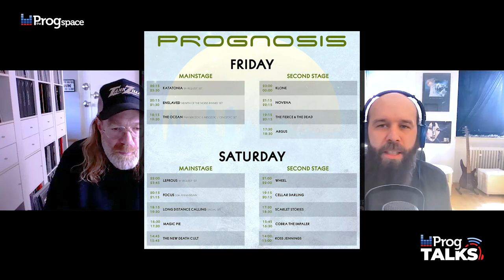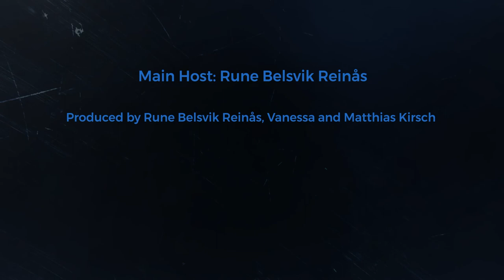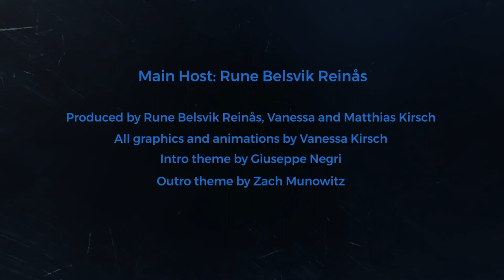Paul van Berlo (Loudnoise) gives us a glimpse behind the scenes of Prognosis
One week before the 2nd edition of the Prognosis Festival will finally go down, we rang up Paul van Berlo (Loudnoise) to talk about the challenges they had to face such as having to postpone twice due to Covid and last minute band cancellations as well as plans for the future of Prognosis. See you April 15/16 in Eindhoven!

Prognosis #2: April 15/16, Effenaar, Eindhoven (NL) with:
Katatonia, Leprous, Enslaved, The Ocean Collective, Long Distance Calling, Cellar Darling, Focus, Klone, Magic Pie, Ross Jennings, Novena, Scarlet Stories, Wheel, Cobra The Impaler, The New Death Cult, The Fierce And The Dead & Argus

Chapters:
01:00 postponing Prognosis twice
05:00 special sets
07:30 clinics & panels: will they return in the future?
09:00 special announcement coming up next week!
09:30 the challenge of the running order
13:50 personal favourite band on the line-up?